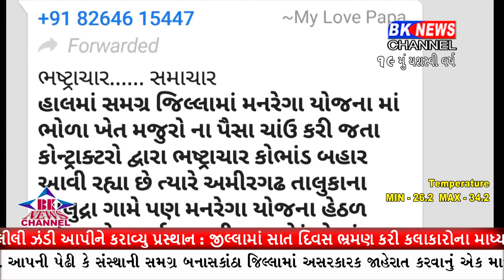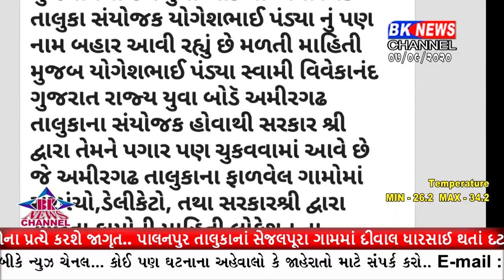પરપ્રાંતીય મજૂરોને પોતાના વતન મોકલવા માટે ભાજપના સક્રિય કાર્યકરે નાણાં લીધા હોવાના આક્ષેપ